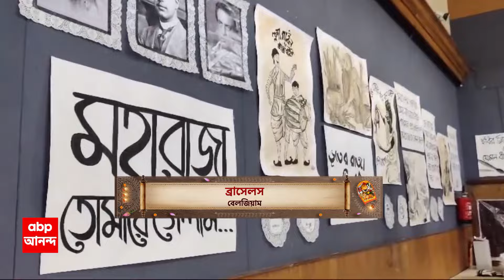Durgapuja 2024: লন্ডন থেকে কলম্বো, প্রবাসী বাঙালিরা মেতে দুর্গাপুজোয়। ABP Ananda Live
Durgapuja: লন্ডন থেকে কলম্বো, প্রবাসী বাঙালিরা মেতে দুর্গাপুজোয়। দুর্গাপুজোর আনন্দে মাতোয়ারা আট থেকে আশি। লন্ডনের বিভিন্ন জায়গায় চলছে দুর্গাপুজো।